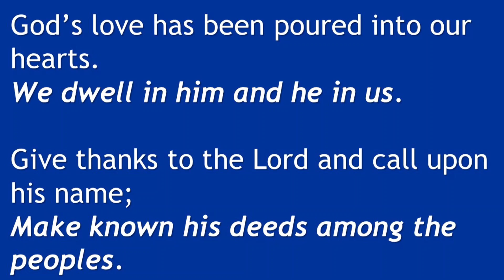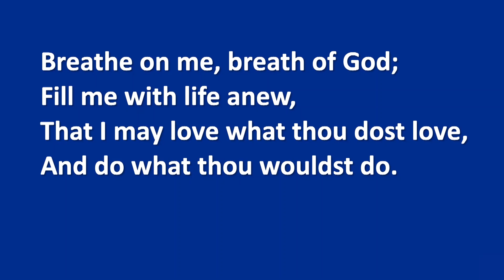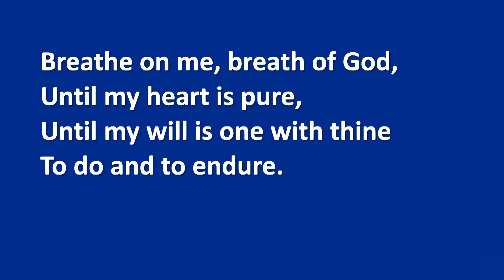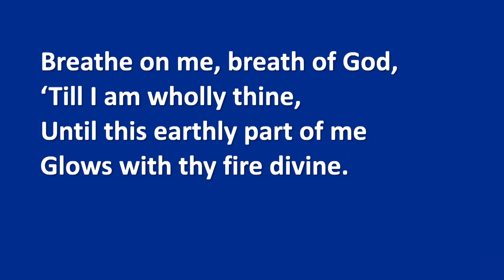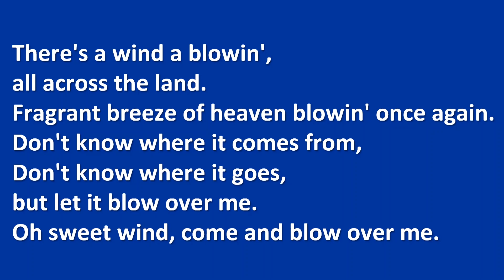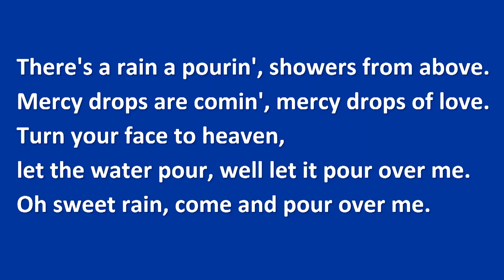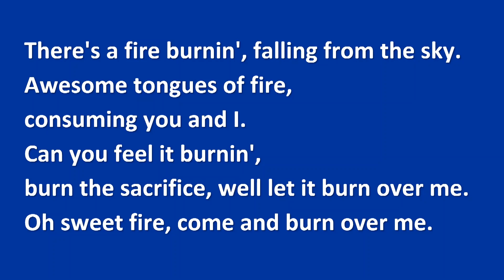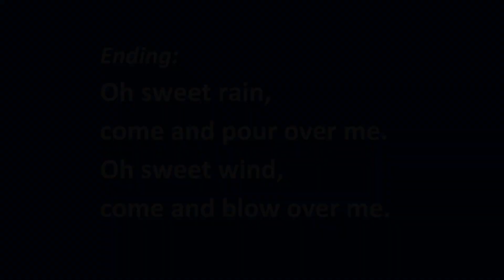A Service for Pentecost - May 31, 2020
At St. Helen's Anglican Church in Orleans, Ontario, Canada, the Ven. Susan Churchill-Lackey and the Rev. Canon Peter Lackey provide a service for Pentecost. The choir provides an offering of the song "Breathe on Me Breath of God" and the contemporary music group Emmaus provides an offering of the song "Sweet Wind" by David Ruis